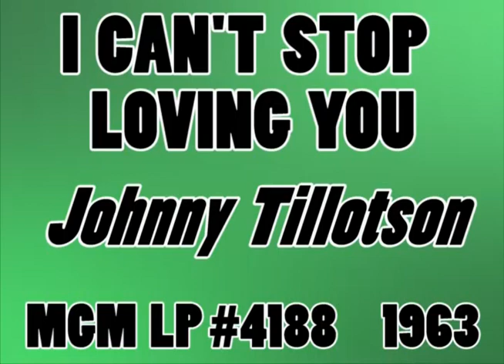I CAN’T STOP LOVING YOU, Johnny Tillotson, (MGM LP #4188) 1963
Here is another really great cover song from my music collection. Johnny Tillotson was born April 20, 1938 in Jacksonville, Florida. He is an American pop/country singer songwriter. Johnny Tillotson enjoyed his greatest success in the early 1960s, when he scored nine top-ten hits on the pop, country, and adult contemporary Billboard charts!

Johnny Tillotsons’ music career began when he performed at local functions as a child and by the time he was at Palatka Senior High School, he had developed a reputation as a talented singer.

In 1957, while Tillotson was studying at the University of Florida, local disc jockey Bob Norris sent a tape of Johnny's singing to the Pet Milk Talent Contest and he was chosen as one of six National finalists. This gave Johnny the opportunity to perform in Nashville, Tennessee on WSM the Grand Ole Opry which led Lee Rosenberg, a Nashville publisher, to take a tape to Archie Bleyer, owner of the independent Cadence Records.

Bleyer signed Tillotson to a three-year contract and issued his first single "DREAMY EYES/WELL I’M YOUR MAN” (Cadence #1409) in September 1958. Both songs were written by Tillotson, and both made the Billboard Hot 100. "DREAMY EYES" peaked at #63 and would be reissued in again in January 1962. It charted better this time for 23 weeks and reached #35.

After graduating in 1959 with a Bachelor's Degree in Journalism and Communications, Tillotson moved to New York City to pursue his music career.

From late 1959, a succession of singles, "TRUE TRUE HAPPINESS," " WHY DO I LOVE YOU SO” and a double-sided single covering the R&B hits "EARTH ANGEL" and "PLEDGING MY LOVE" all reached the bottom half of the Hot 100. His biggest success came with his sixth single, the up-tempo "POETRY IN MOTION" (Cadence #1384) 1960.

"POETRY IN MOTION" was written by Paul Kaufman and Mike Anthony and recorded by Tillotson in Nashville with session musicians which included saxophonist Boots Randolph and pianist Floyd Cramer. It was released in September 1960 and charted in November 1960 for 15 weeks and reached #2. "POETRY IN MOTION" stayed #2 for 1 week selling over one million copies, and was awarded a Gold Disc by the RIAA. A major hit!

Early in 1962, Tillotson recorded a song he wrote, "IT KEEPS RIGHT ON A-HURTIN'”. It was inspired by the terminal illness of his father and became his 2nd biggest hit charting on Billboard in June 1962 for 14 weeks and reaching #3. It earned him his first Grammy nomination for Best Country Recording, and was covered by over 100 performers including Elvis Presley and Billy Joe Royal, whose version was a country hit in 1988. Tillotson toured widely with Dick Clark's Cavalcade of Stars.

Tillotson then recorded an album, “IT KEEPS RIGHT ON A-HURTIN'” on which he covered country standards including Hank Locklin's "SEND ME THE PILLOW YOU DREAM ON" and Hank Williams' "I CAN'T HELP IT (IF I'M STILL IN LOVE WITH YOU)," which also became hit singles.

He continued to record country-flavored and pop songs in 1963. "YOU CAN NEVER STOP ME LOVING YOU" and the follow-up, the Willie Nelson song, "FUNNY HOW TIME SLIPS AWAY", both made the Hot 100.

“I CAN’T STOP LOVING YOU” is a popular song written and composed by country singer/songwriter/musician Don Gibson, who first recorded it on December 30, 1957, for RCA Records. It was released in 1958 as the B-side of "OH, LONESOME ME", becoming a double-sided country hit single. At the time of Gibson's death in 2003, the song had been recorded by more than 700 artists.

“I CAN’T STOP LOVING YOU” was the late Ray Charles’ biggest hit out of the 73 songs of his that charted nationally on Billboard. His version charted in June 1962 for 18 weeks and reached #1, it stayed #1 for 5 weeks, a major, major hit song!!

Johnny Tillotsons’ bio and music accomplishments are quite extensive. With this upload, we’ve only touched the surface!

Enjoy this really great cover version of “I CAN’T STOP LOVING YOU” by Johnny Tillotson as we celebrate his musical contributions to the world!